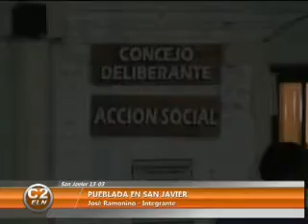PUEBLADA EN SAN JAVIER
José  Ramonino   cuenta  como   se llego  para   con esta  pueblada  al juicio político  al intendente    A  Bustos